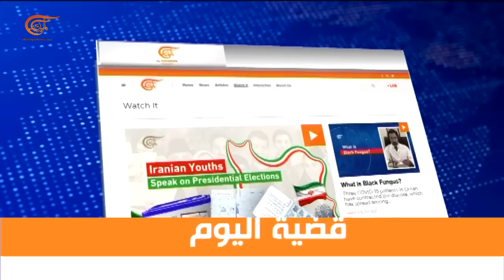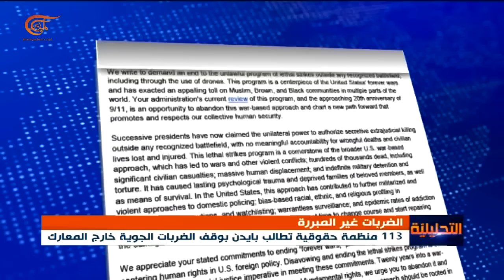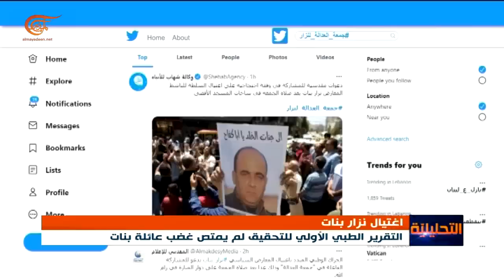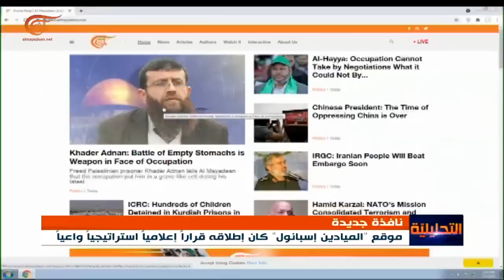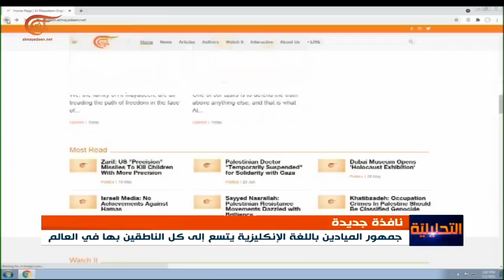اطلاق موقع الميادين باللغة الإنكليزية | 2021-07-01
منظمات حقوقية اميركية وعالمية تطالب بايدن بوقف الضربات الجوية خارج المعارك، إصرار عائلة نزار بنات على تحقيق نزيه والتمسك بمحاسبة المجرمين لن يسمح بضياع الحقيقة، مئات الاطفال في سجون شمال شرق سوريا تضم أيضا عناصر لداعش، في مسيرة قناة الميادين في عالم الاعلام ولادة جديدة الميادين باللغة الانكليزية.